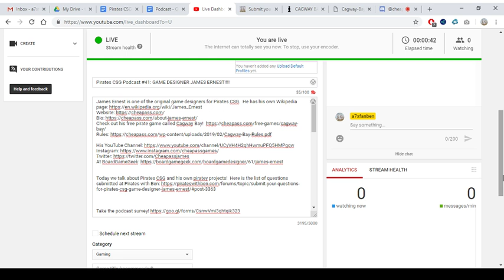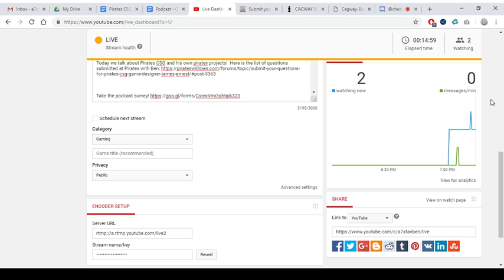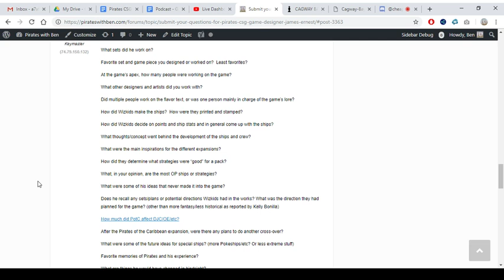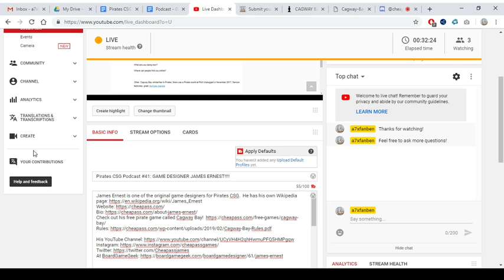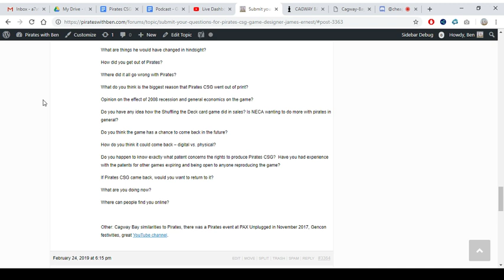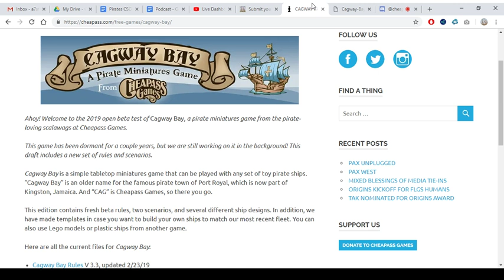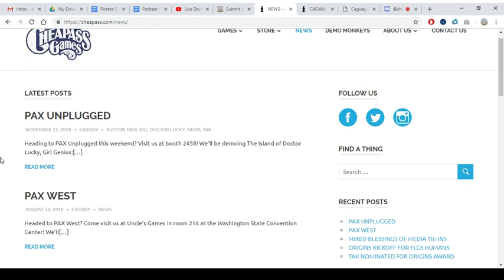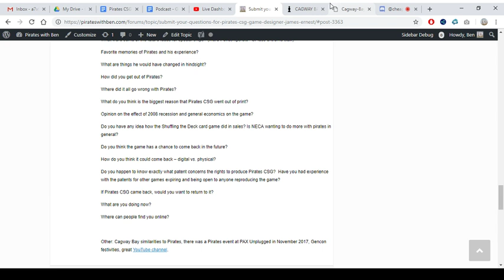Pirates CSG Podcast #41: GAME DESIGNER JAMES ERNEST!!!!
James Ernest is one of the original game designers for Pirates CSG.

Today we talk about Pirates CSG and his own piratey projects!  Here is the list of questions submitted at Pirates with Ben

Question of the Day: Have you played Cagway Bay?  What do you think of it?

The following should eventually be updated from ShoutEngine so they will be available when they get the podcast.

GEAR I USE:
Yes, that is it.  The computer audio input and output has worked great for both videos and the podcasts.  Camera doesn't have great battery life for videos but it works well enough.

I did get an SSD for the laptop in early 2018.

Hill's Wholesale Gaming (HWG) often has the best prices on packs

Pirates Constructible Strategy Game